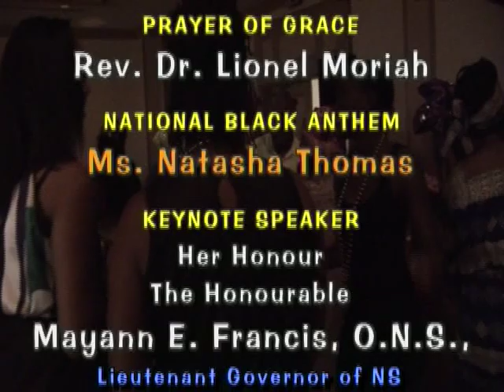ASSOCIATION OF BLACK SOCIAL WORKERS (NS-ABSW)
Celebrating 30 Years in Nova Scotia,
KEYNOTE SPEAKER: Hon. Mayann E. Francis, O N S.
Lieut. Governor of Nova Scotia of Nova Scotia
GALA DINNER & DANCE
Held at Ramada Park Place Hotel Conference Ctr.,